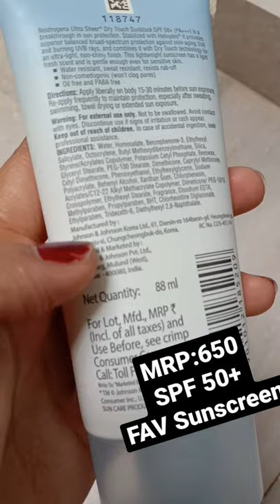Neutrogena dry touch sun block spf 50+